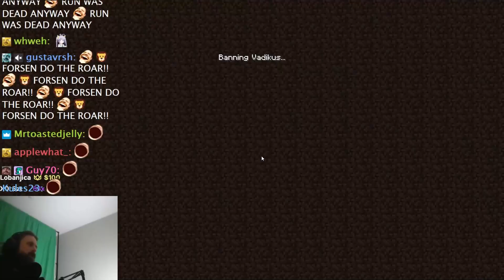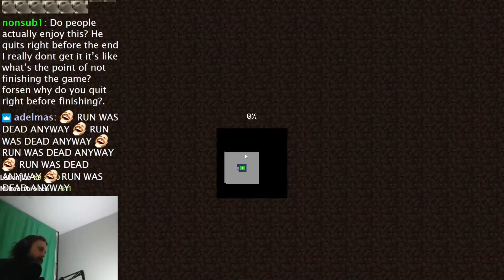Forsen Plays Minecraft - Part 349 (With Chat)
if you want to support me:
Any support is appreciated, (Current supporters: Lit, Nikkolas N., Flargbiter, Dezhnyov, conmc99, SterlingLion, Skyhops, TheSeahorse, Diesli, MATRIXallmighty, Justin A., Kirbyfanbot 5252626)